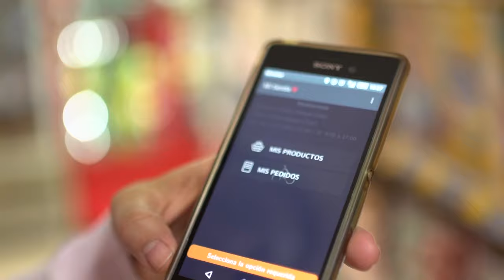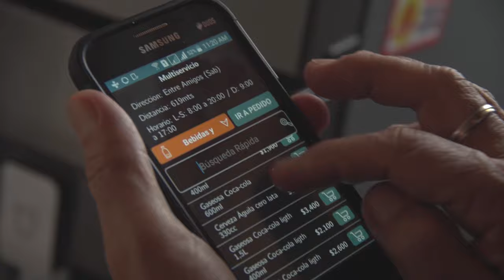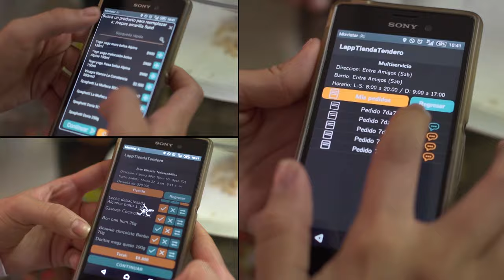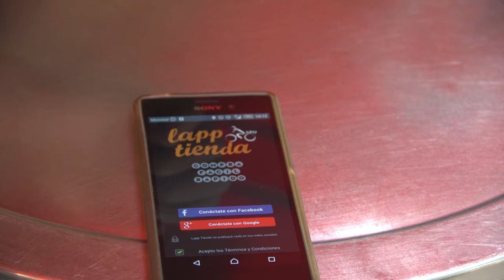Lapp Tienda: Una aplicación para pedir domicilios en tiendas de barrio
¿Se imagina poder pedir domicilios a la tienda del barrio a través de una aplicación? Con Lapp Tienda es posible.

Es una aplicación que une de manera efectiva a los usuarios con los establecimientos que prestan este servicio.